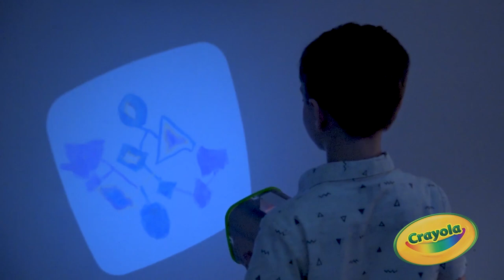NEW Crayola Picture Projector || Crayola Product Demo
Create art and display it in big way! Crayola Picture Projector let’s kids create their own original art, right on the reusable screen then project their creations on the wall, ceiling – anywhere they want! The Picture Projector is great for sleepovers, camping trips or bedtime stories! It comes with 3 brightly colored wet-erase markers that wipe clean from the drawing surface with a damp cloth again and again! The Picture Projector also has built-in marker storage so you’re always ready to go!